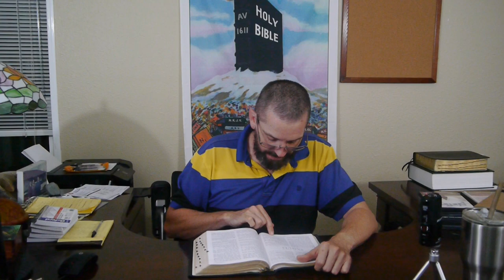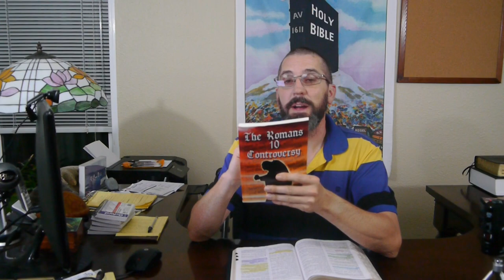Salvation for lost Sinners part 4 Prayer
Jeremiah 29:12 Then shall ye call upon me, and ye shall go and pray unto me, and I will hearken unto you.13 And ye shall seek me, and find me, when ye shall search for me with all your heart.

Ministry email and Address.